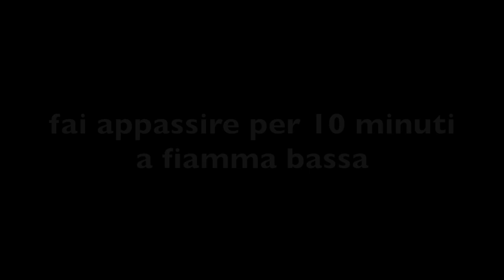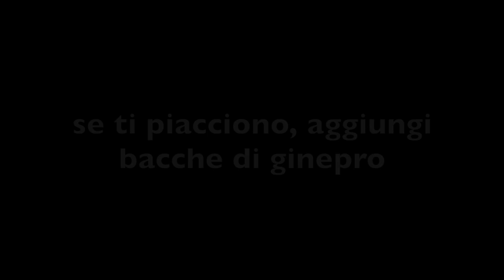F2 Verza paprika e aceto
Verza paprika e aceto F2
questo è un contorno buono sia tiepido che a temperatura ambiente,
adatto quindi se portate il pasto in ufficio e non potete riscaldarlo.
Ingredienti -10 kg:
1/2 cavolo verza piccolo
pepe*
brodo granulare (senza glutammato)*
1 bicchierino di aceto di vino*
paprika dolce in polvere*
* Opzionale
Ingredienti +10 kg:
1 cavolo verza piccolo
pepe*
1 bicchierino di aceto di vino*
* Opzionale